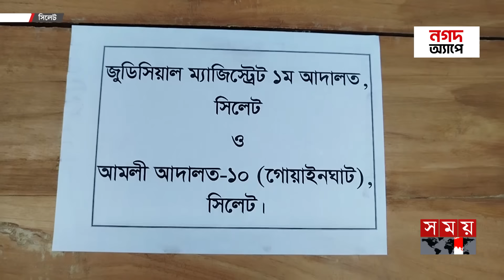সিলেটের আদালতে মানিক, জনতার কিল-ঘুষি; ডিম-জুতা নিক্ষেপ | Former Justice Shamsuddin Chowdhury Manik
Somoy TV: t.ly/Se1z
Somoy TV Bulletin: t.ly/iqIq
Somoy Entertainment: t.ly/3dWC
Somoy Sports: t.ly/iASp
SOMOY TV ISLAMIC: t.ly/zU6a

Somoynews.tv: t.ly/Y7ab
খেলার সময়: t.ly/xJ5H
সময়ের গল্প: t.ly/EW3M
এ সময়ের বাণিজ্য : t.ly/m3ir

Groups:
Somoy TV (Official)✅: t.ly/ajiO
Somoy Entertainment✅: t.ly/8CLh
Somoy Business✅: t.ly/4xaJ